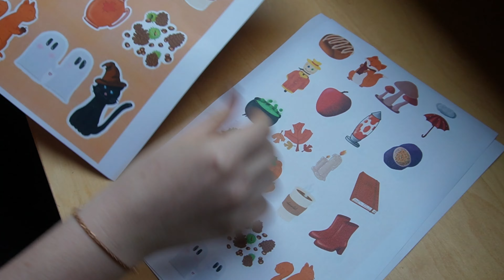Faire ces propres stickers ! (édition automne)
Aujourd'hui, on se retrouve pour une petite activité de création en mode DIY. Je vous montre comment faire ces propres stickers (avec nos propres dessins). A utiliser et coller de partout !

Dites moi en commentaire si vous aimez ce genre de vidéo !

Restez connectés !